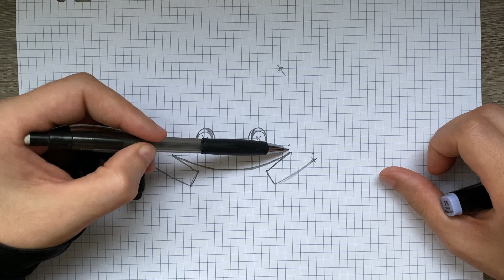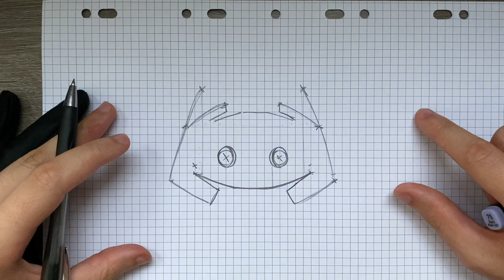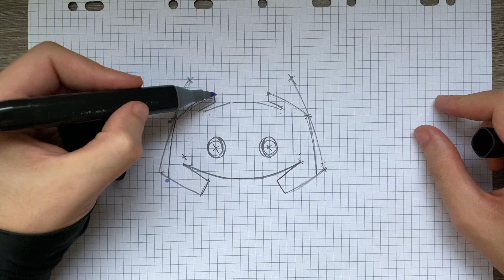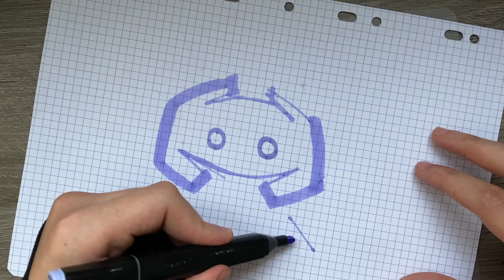TUTO DESSIN DISCORD LOGO